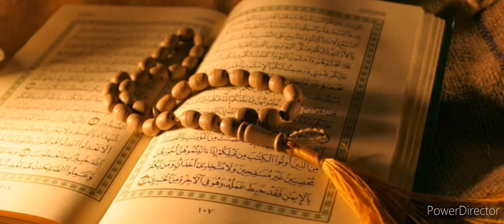Yéwu_Yété: تفسير القران الكريم‎ Oustaz DAME GUEYE/Dieuppeul keur BAYE NIASS.